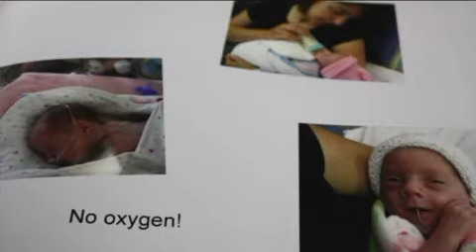Family Creates Fundraiser For March Of Dimes After They Helped Their Daughter